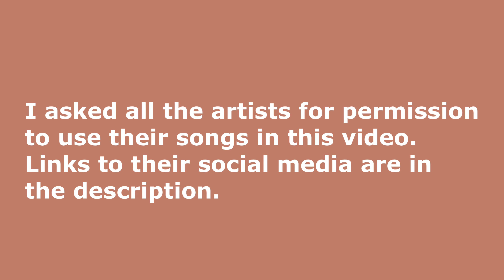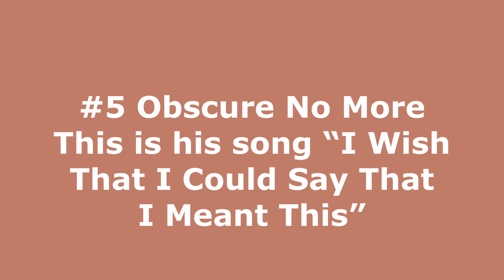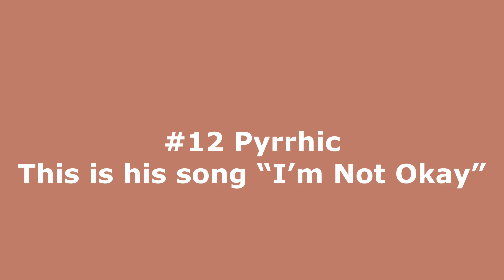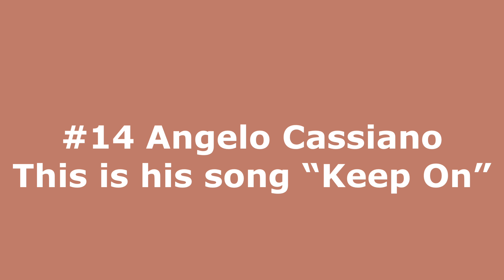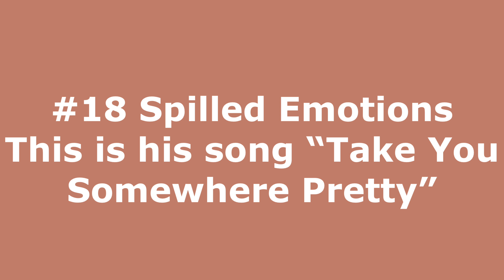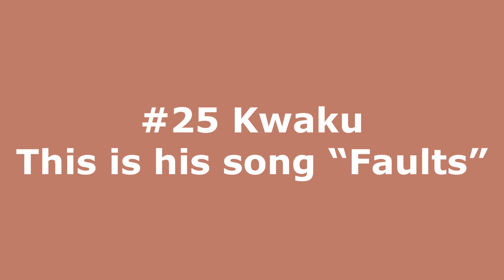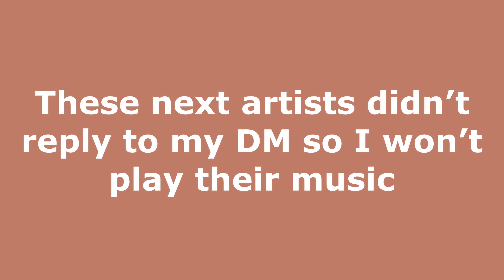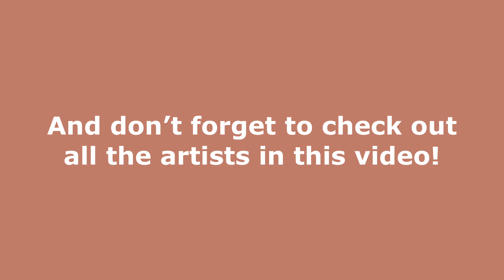Artists I Discovered In January 2021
Follow all the artists ⬇️
Prayer